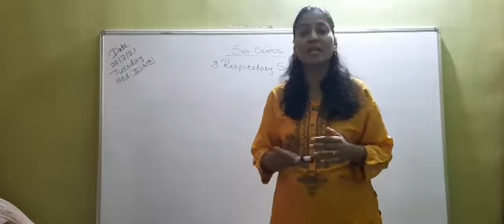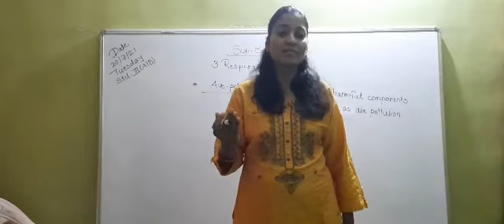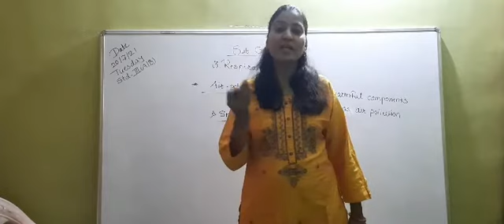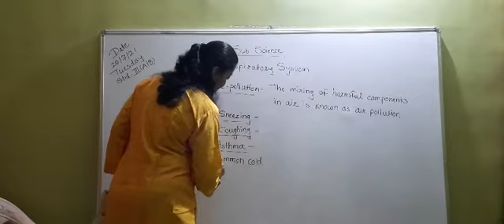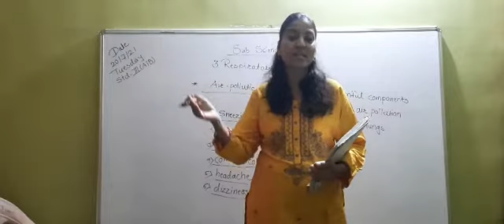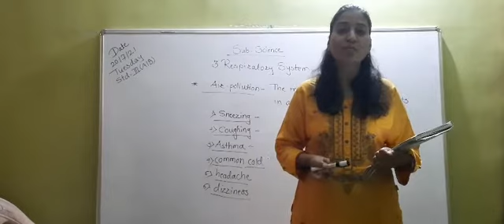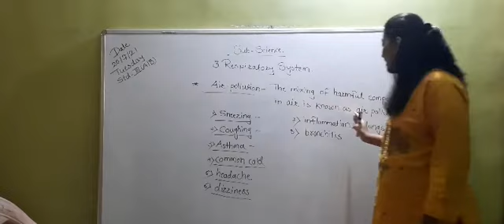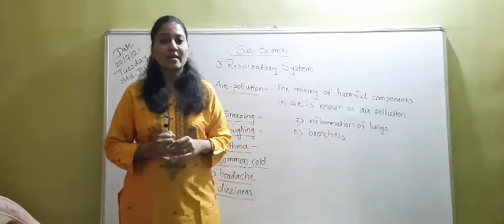19 July 2021